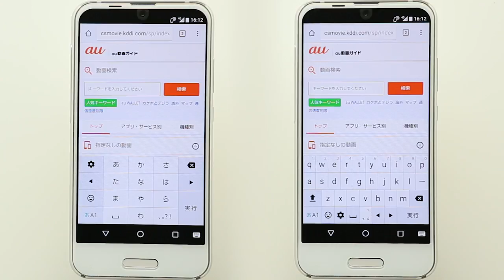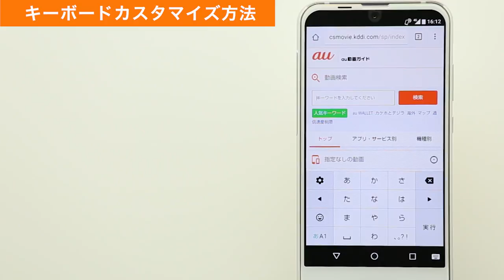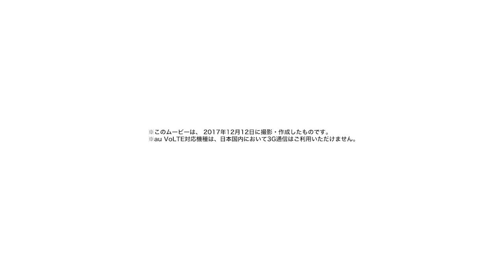【AQUOS R compact SHV41】キーボード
AQUOS R compact SHV41で、キーボードの設定方法をご説明します。